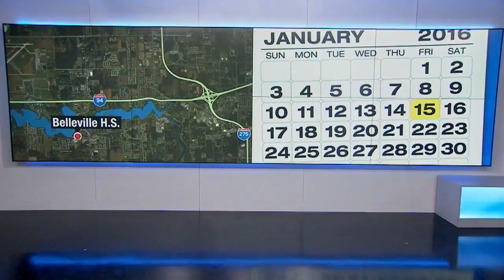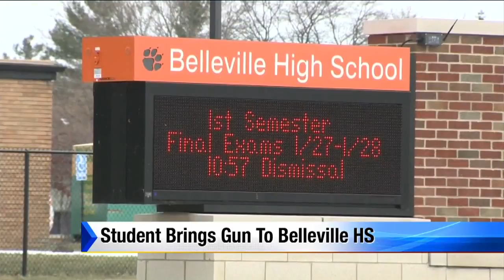Belleville High School parents not alerted about student bringing gun to school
Parents are furious. Shawn Ley reports.